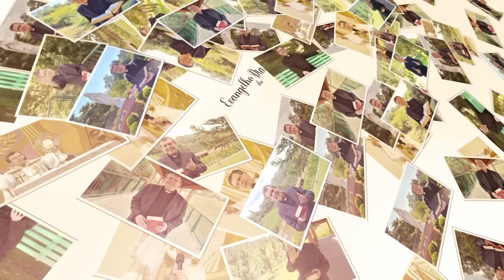EVANGELHO DO DIA 16/03 (5ªfeira): JESUS EXPULSA O DEMÔNIO Lc 11,14-23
O evangelho aprenda a batalha espiritual entre Jesus e o demônio. A pessoa oprimida é liberta, revelando que Jesus veio para derrotar satanás. Esta vitória pertence a quem vai a Jesus. Deixe um comentário e compartilhe esta mensagem.